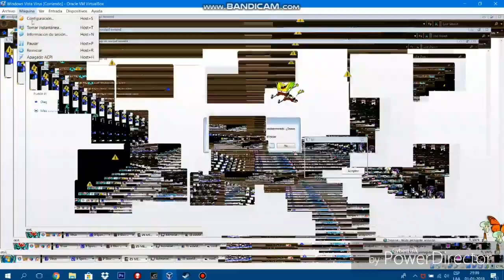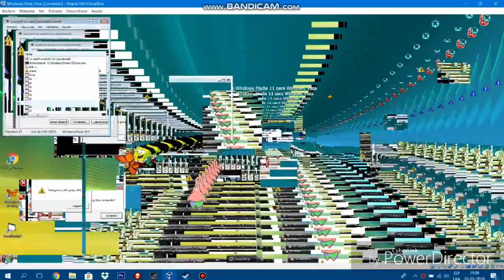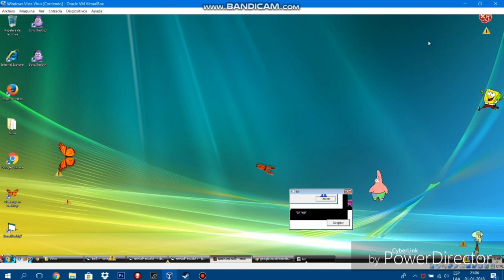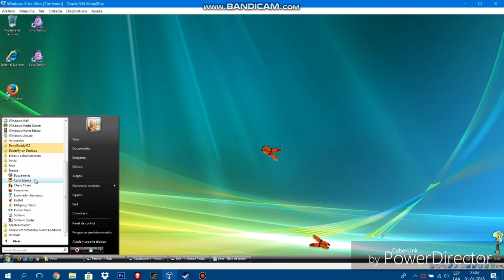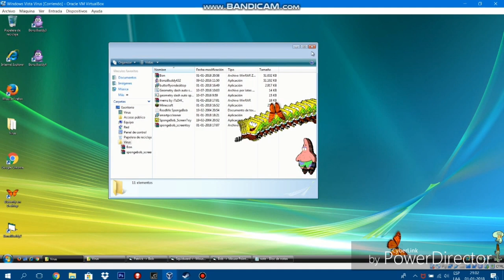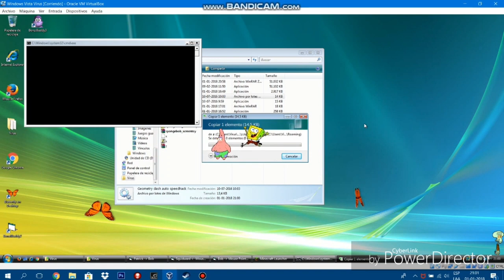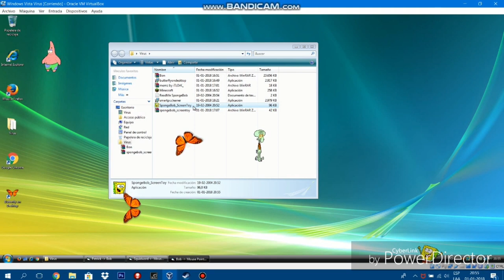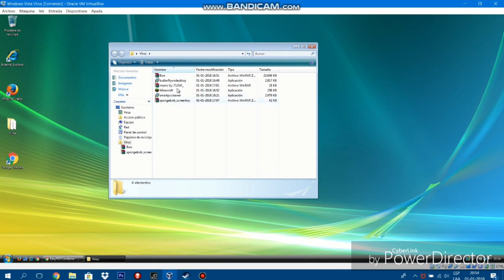Destruyendo Windows Vista con virus pero al revés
Después de subir el video de Destruyendo Windows XP con virus pero al revés decidí hacer lo mismo, pero con Windows Vista.